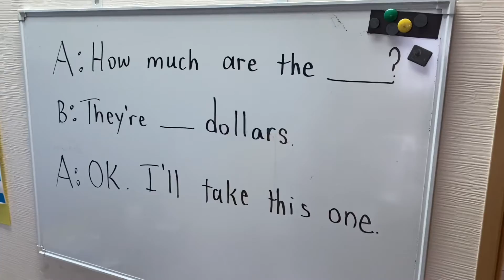Our BLTs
We ate some BLT’s for dinner tonight. Whose do you think looks the best?